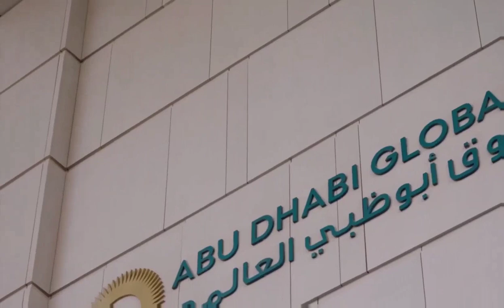Crown Prince Of Abu Dhabi Khalid bin Mohammed unveil the artwork "The Falcon Economy " Throwback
fazza
sheikh hamdan
qatar world cup opening ceremony
dubai
hamdan bin mohammed bin rashid al maktoum
hamdan fazza
dubai prince
faz3
fifa opening ceremony 2022
burj khalifa
sheikha mahra
hamdan
world cup opening ceremony 2022
calm down
dubai king
qatar fifa world cup 2022 opening ceremony
princess haya
opening ceremony fifa world cup 2022
dubai princess
prince hamdan
rasgulla reddy
sheik hamdan
one night in dubai song
dua lipa
shorts
dubai song
sheikha latifa
habibi come to dubai
dubai sheikh
prince fazza
prince fazza
qatar
ronaldo
messi
arabic songs
rashid bin mohammed al maktoum
song
cristiano ronaldo
hindi movie
dubai city
rashid sheikh dubai
pathan song
bts
fazza wife
pakistani drama
sheikh hamdan fazza
habibi song
makkah live
sheikh
king of dubai
saudi arabia
fifa world cup 2022 live
haya
sheikh mohammed
siyani
dubai royal family
neymar
new movie
georgina rodriguez
patli kamariya mor hai hai
Songs
fazza hamdan
new song
prince dubai
fazza3
dubai dance
hindi song
sheikh hamdan lifestyle
salman khan
sheikh hamdan status
arbi song
shikha mehra
dubay shahzodasi
fazza dubai
short video
South movie
habibi
rema
makka madina
snoop dogg
pathan trailer
zadruga uzivo
dubai status
fifa world cup 2022 live opening ceremony
movie
shaikh rashid dubai
mohammed
street food
fifa world cup 2022 song
sadio mane
ufc
dubai fazza
sheikhhamdan
shakira
fazza
sheik rashid
mc stan
tamil movies
CZn burak
status
surah rahman
mohammed bin salman
sheikh mahira
imran khan
mbappe
nora fatehi
sheik hamdan bin mohammed
naat
asianet news live
jungkook
al maktoum
sheik rashid death
zayn malik
piala dunia qatar 2022
islamic status
putin
bakhtawar drama
zadruga
islam makhachev
sheikh mohammed bin rashid
kolam kuttama
saudi arabia winning moment
cr7
dubai shorts
movies
habs
qatar 2022
salt bae
shihab chottur
zehra gunes
shaikh hamdan
natok
sheikh fazza
saudi arab
princess haya
haya bint hussien
bangla natok
dubai prince sheikh hamdan
sheikh nawab
l#throwback  new Song
betiyan
dubai queen
para dige
fifa world cup 2022 final ceremony
kristen stewart
sheikh rashid al maktoum
king dubai
dreamers